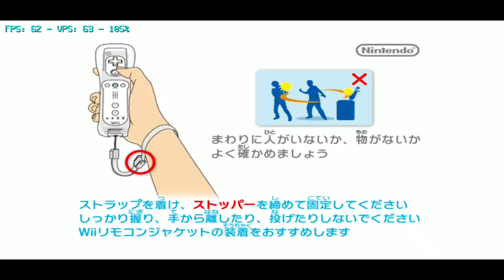Semua Ultimate Jutsu Naruto Special di Android - Mainkan Hingga Tamat - FULL OFFLINE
Lanjut kembali untuk bagian ke 2 dari game Anime Naruto di Handphone Android. Sesuai dengan permintaan kalian semua , episode kali ini adalah video yang berisi semua ultimate jutsu pada game Naruto Shippuden Gekitou Ninja Taisen Special yang aku mainkan pada handohone android ( Xiaomi Mi 8 ) dengan d0lphin.